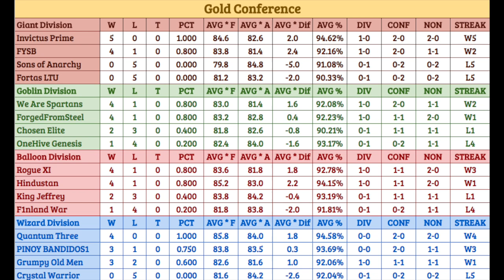CWL Premiere Week 5 Recap: Poll Results, Attacks, Statistics, and More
Week 5 separated out the 32 clans further with intra-divisional wars!

Apply to join OneHive Genesis / Alpha Family:
DISCORD: Server code is p8Rn7ny    Talk to leaders there.
The family: OneHive Genesis & OneHive Alpha.

Clash on!